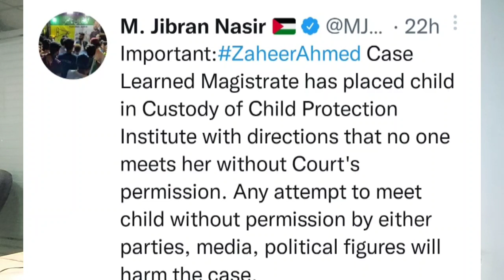Breaking News: Dua e Zahara new updates || Zaheer lawyer in court || Jibran Nasir || Shahid Saqlain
In this video Shahid Saqlain talks about Dua e Zahara new updates and latest